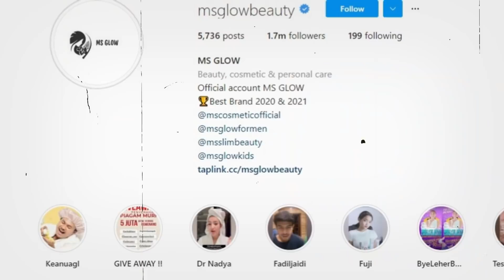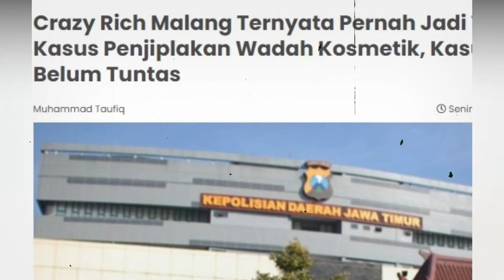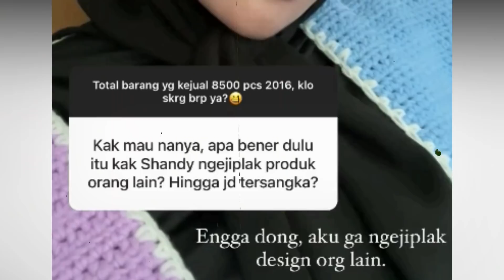gegara polisikan putra siregar, aib crazy rich malang malah terbongkar? shandy : engga dong!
Pasangan suami isteri ini dikenal sebagai Crazy Rich karena bisnis skincare MS Glow. Baru-baru ini, publik dikejutkan dengan berita Shandy Purnamasari
melaporkan rekan sesama pengusaha Putra Siregar. Permasalahan ini bermula ketika Shandy Purnamasari tidak terima dengan merek dagang Putra Siregar.